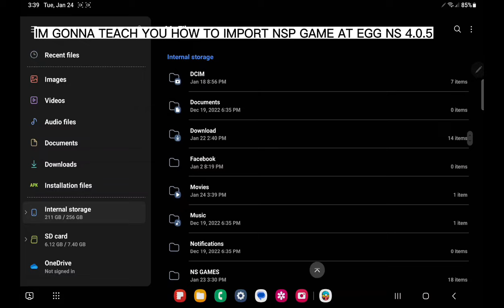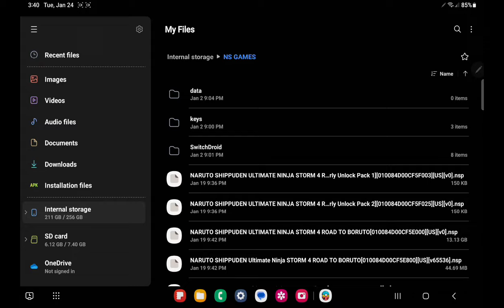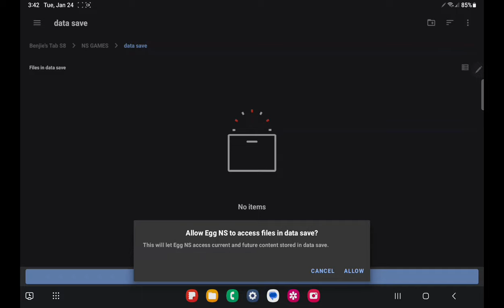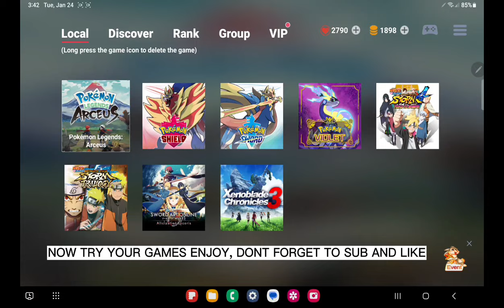How to import nsp games on egg ns, Paano mag lagay ng laro sa egg ns emulator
- Emulator : Egg NS v4.0.5
- Controller : Game Controller X3
- Mobile : Samsung Tab S8
- Chipset : Snapdragon 8 Gen 1
- Internal : 8GB RAM, 256GB
- Version : Android 12

How to conect X3 controller to Egg Ns emulator 2023 , Paano i connect ang x3 controler sa egg ns
How to connect X3 game controller on car parking tutorial 2023, Paano i connect X3 controler sa cpm

⚠️ DON'T ASK ME FOR ROM GAMES
⛔ DO NOT POST LINKS IN MY CHANNELS